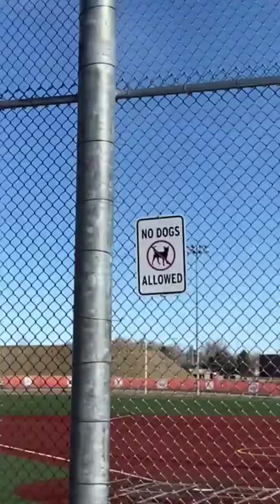I love doggies